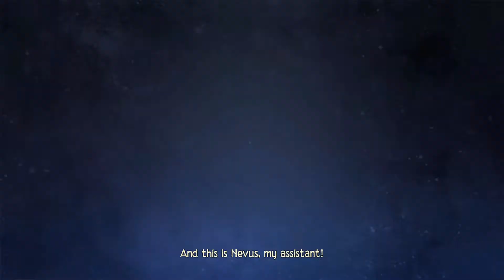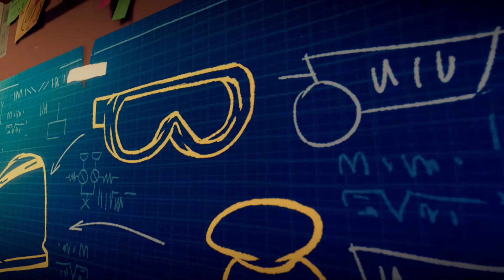Tinykin - 18 Minutes of Steam Deck Gameplay